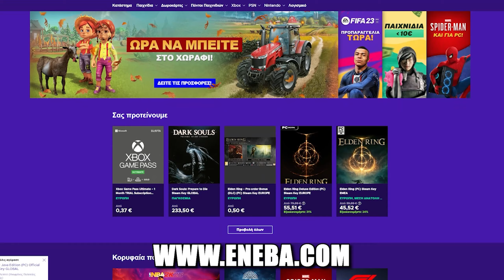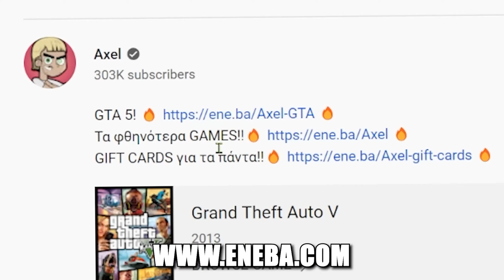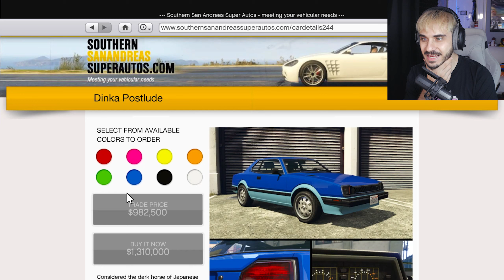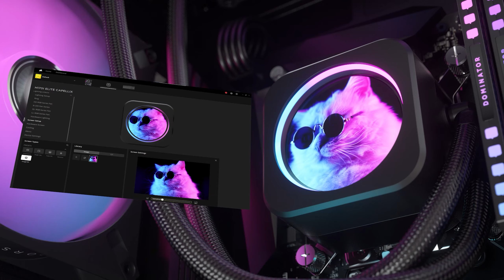φτιάχνω το ΝΕΟ HONDA CIVIC στο GTA 5 ONLINE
NEW Dinka Kanjo SJ Customization! (Honda Civic)